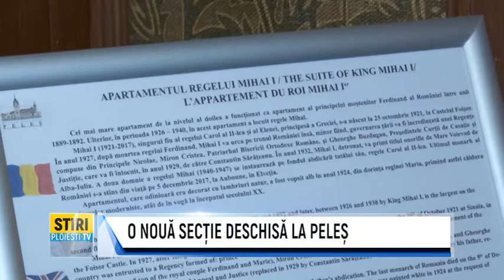O NOUĂ SECȚIE DESCHISĂ LA PELEȘ